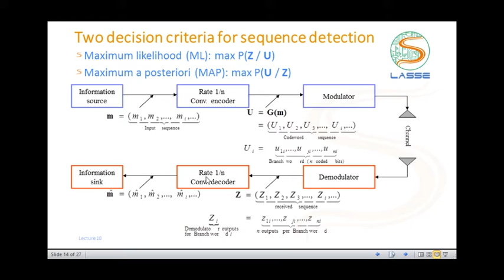Codificação de Canal: Códigos Convolucionais - Two decision criteria for sequence detection